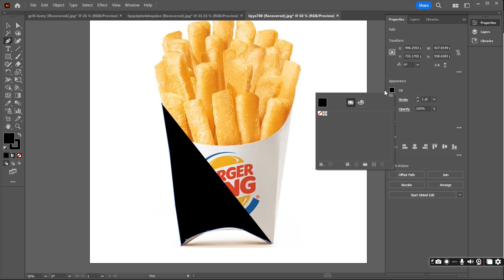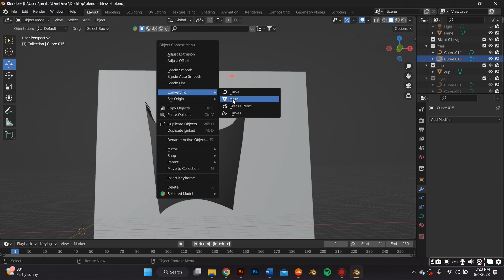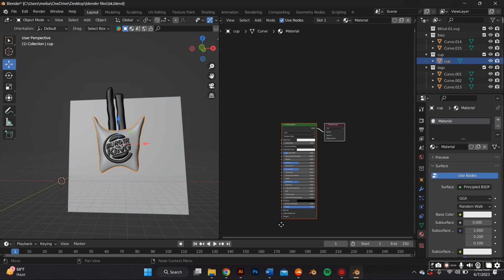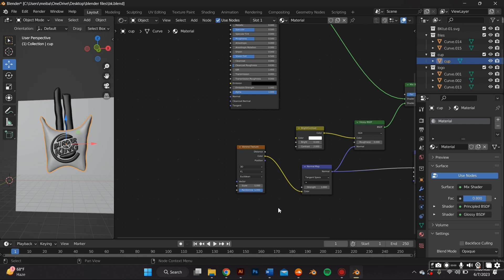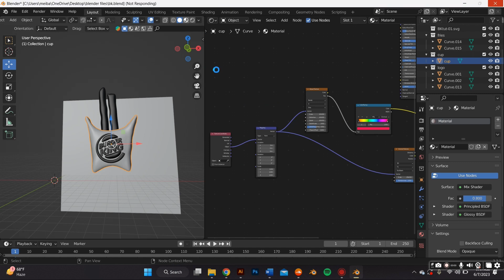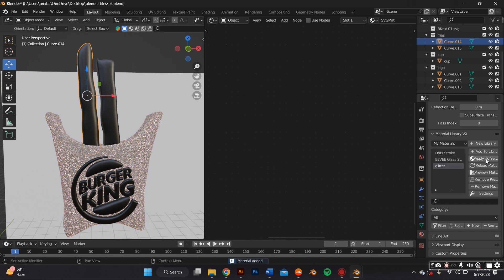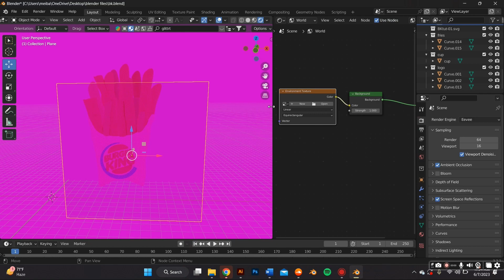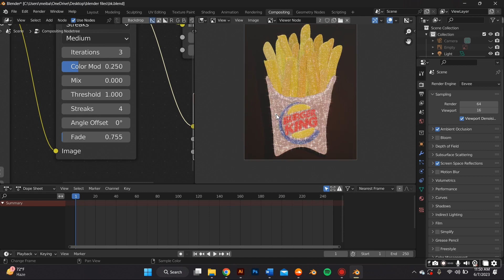How to create glitter material on Blender 3.0 | Tutorial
In this video I'm going to teach you how to make this glitter material  on blender and we are also going to be using adobe illustrator. If you guys have any questions leave Them down below in the comments.